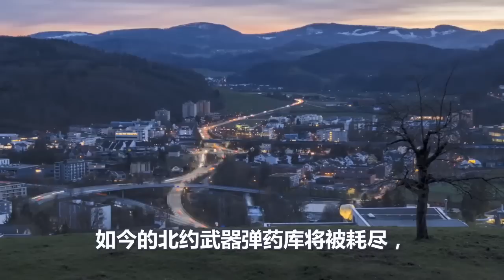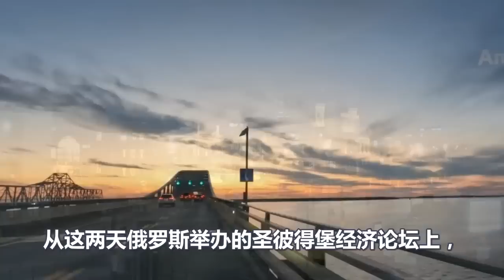欧洲被美国逼上绝路、不料俄罗斯早有准备、敢参战就都别想活命、